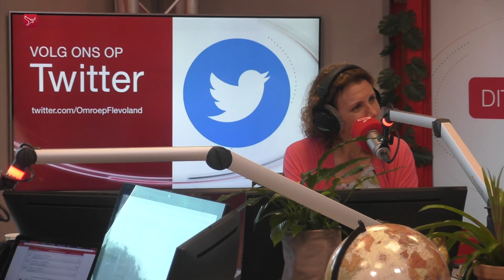Almere is ontstaan met peetvaders en -moeders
Almere heeft peetvaders en -moeders: enkele tientallen mannen en vrouwen van het Projektburo Almere. Zij vormden gezamenlijk de creatieve denktank die de stad ontwierp. Een van de peetvaders van Almere is Bouwe van der Weide, hij is bij ons in de studio.